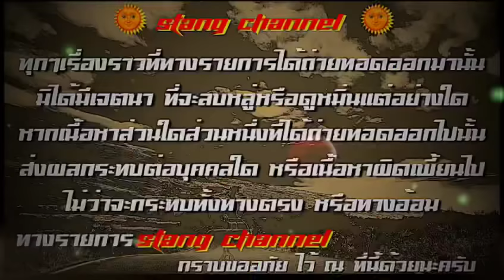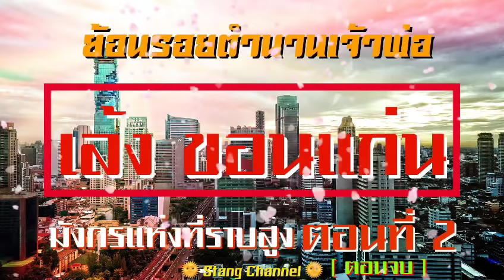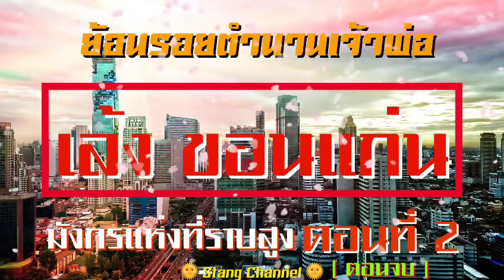🚫เล้ง ขอนแก่น [มังกรแห่งที่ราบสูง ตอนที่2 ตอนจบ]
ทุกๆเรื่องราวที่ทางรายการหยิบยกขึ้นมาทั้งผู้คน
ที่ยังคงอยู่และที่จากไปแล้ว ทั้งสถานที่ ทุกเรื่องที่ทางรายการถ่ายทอดออกมานั้น
ไม่ได้ตั้งใจที่จะลบหลู่หรือดูหมิ่นแต่อย่างใด
เพียงแต่ อยากถ่ายทอดเรื่องราวที่เกิดขึ้นในอดีต
ทั้งเรื่องที่ดีๆ ทั้งเรื่องที่ไม่ดี เพื่อให้ปุถุชนรุ่นหลัง
ได้นำเรื่องราวที่ดีๆมาใช้ในการดำเนินชีวิตในปัจจุบัน
หากเรื่องใดที่ส่งผลกระทบ ทางรายการก็ต้องขอกราบอภัยไว้ ณ. ที่นี้ด้วย
หากท่านใดที่ได้รับฟัง หากท่านชอบก็ขอฝากกดติดตามและกดแชร์ให้ด้วยนะครับ หากท่านใดที่เห็นว่าบกพร่องหรือไม่สมควร ก็แนะนำเพิ่มเติมกันเข้ามาได้ ทางผม จะได้นำคำติเตือนของท่านไปแก้ไขและปรับปรุงให้ดีขึ้น
ขอขอบคุณทุกท่านที่ได้เข้ามารับฟังช่องรายการ
ขอบคุณมากๆครับสวัสดีครับ

👨‍🎤 ฝากช่อง Stang Channel เป็นช่องเกี่ยวกับเรื่องราวของ อันธพาล นักเลง เจ้าพ่อ

👨‍🎤 ฝากช่อง สามแพร่ง Channel เป็นช่องเกี่ยวกับการสักยันต์ความหมายของยันต์ เครื่องรางของขลัง พระเกจิอาจารย์ชื่อดังและตำนานโบราณ
ขอขอบคุณทุกๆท่านที่เข้ามาติดตามกัน ขอบคุณมากๆครับ